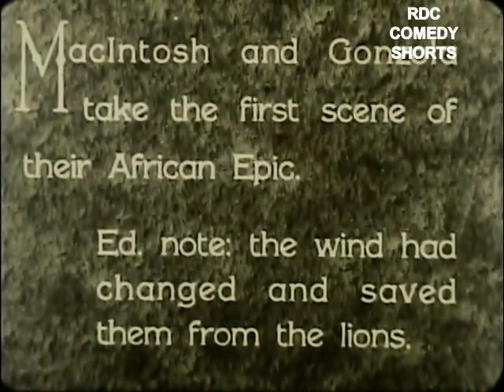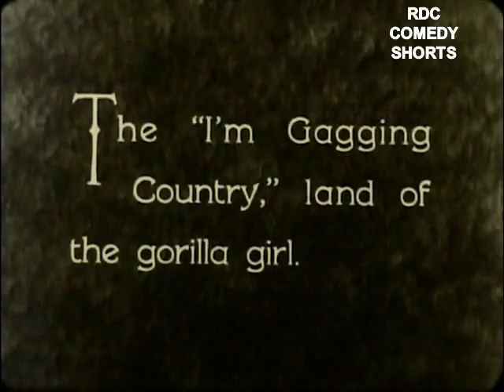MONKEY BUSINESS IN AFRICA [1931] - Andy Clyde, Marjorie Beebe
Another rare Mack Sennett sound short starring Andy Clyde and Sennett's sweetheart Marjorie Beebe. This film is a politically incorrect farce on the then popular jungle pictures of the day. Also starring the great Luis Alberni and legendary Hollywood ape-man Charles Gemora in the gorilla suit.